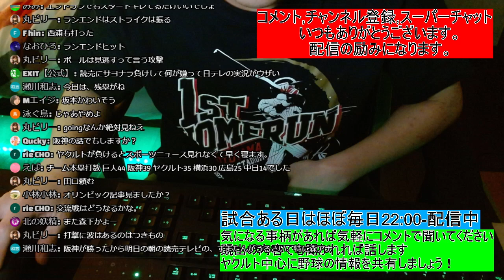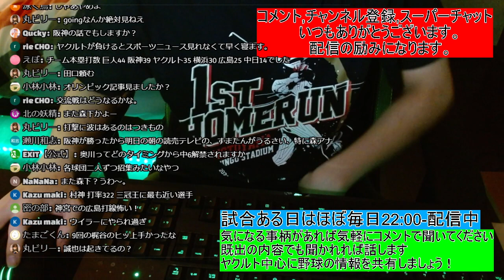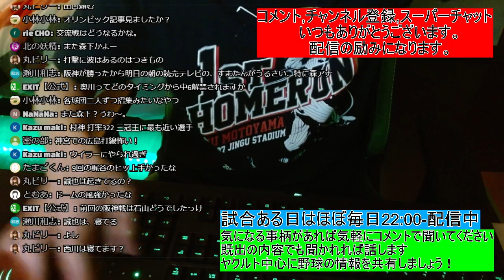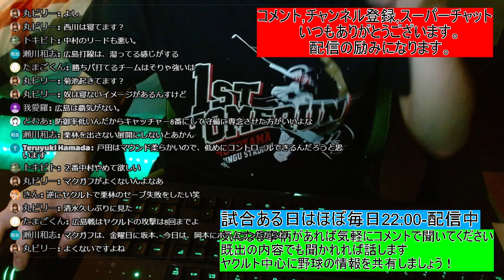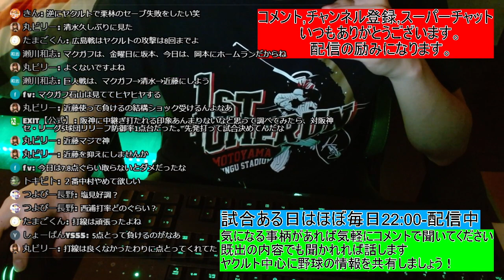【ヤクルト】石山、巨人戦防御率23.63とやたら打たれまくる 5/9対巨人/読売ジャイアンツ 振り返り【切り抜き】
次の試合が水曜日とやや期間が空いてしまうので、火曜日に出す広島戦試合前分析の方で先発データは紹介します。

※データは「スポナビ」や「データで楽しむプロ野球」などのサイトを参考にさせていただいています。